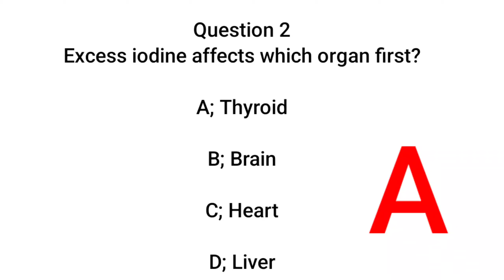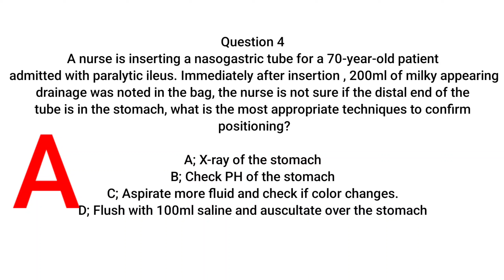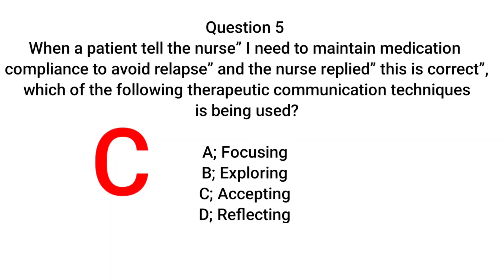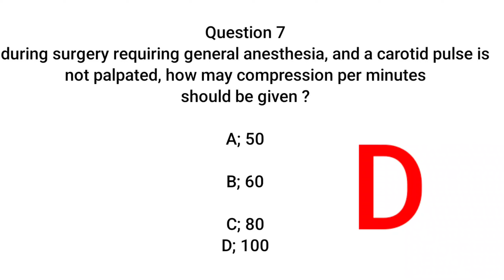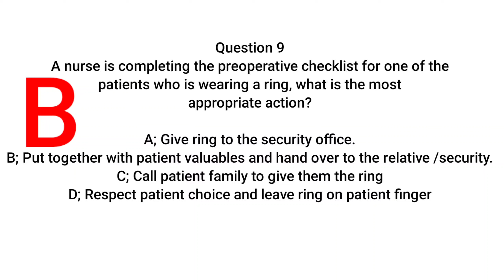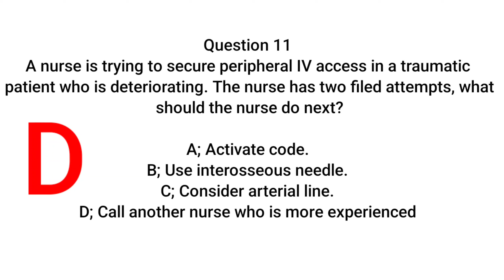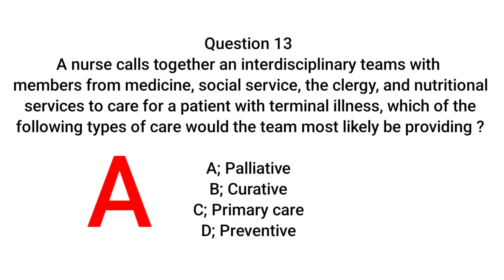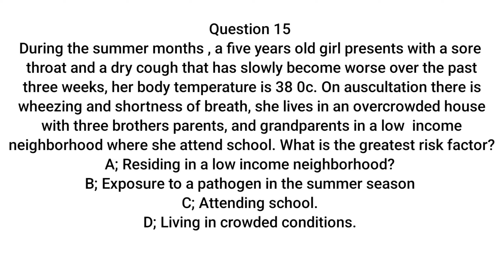Easy Prometric Questions For SAUDI/QATAR /KUWAIT 2024/ HOW TO PASS YOUR PROMETRIC IN ONE ATTEMPTS!!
A Prometric exam is mainly conducted to validate medical professionals who are eligible
to practice their profession. For example, to qualify to work in various Arabian countries like Dubai, Qatar, Kuwait and Bahrain, nurses from various parts of the world need to pass
the prometric exam for nurses. It is conducted in the form of a computer-based test with multiple-choice questions.

Dubai Health Authority (DHA) conducts examinations for the medical professionals who wish to work in Dubai. Those who qualify the DHA examination will be eligible to work anywhere in the entire UAE.

HAAD is the abbreviation used for the Health Authority of Abu Dhabi. HAAD provides licenses for medical professionals who wish to work in Al-Ain and Abu Dhabi.

Prometric is the agency that carries and facilitates these examinations for various countries. The Prometric alliance is mostly associated with medical licensing examinations in Saudi, Qatar, Kuwait, Oman, and Bahrain.
This video is all about  sample Questions with answer for various Nursing Competitive  Exam as mentioned below
Saudi Prometric exam questions for Nurses
Qatar Prometric exam questions for Nurses
Oman Prometric exam questions for Nurses
dubai prometric exam questions for Nurses
kuwait prometric exam questions for Nurses
HAAD exam Questions for Nurses
DHA exam Questions for Nurses
MOH exam Questions for Nurses
Nclex-RN Questions with answer

I WISH YOU GOODLUCK IN YOUR NURSING EXAM .